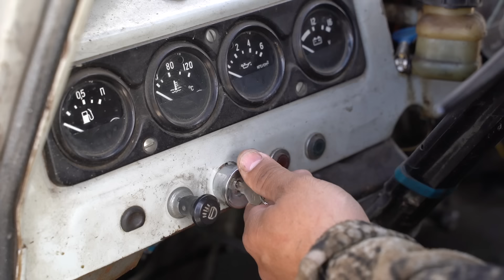Cómo nos preparamos para el invierno más frío del mundo -71°C | Yakutia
A pesar de que la primavera está en pleno apogeo y hemos dejado atrás el gélido y frío invierno, una tendencia similar se observa entre los lugareños, que ya han comenzado a prepararse para cuando vuelva el frío.

Para los yakutos, la leña es tan valiosa como el agua, ya que sin ella es imposible sobrevivir a los duros inviernos.

💥 Mi marca de ropa - Kiun B - inspirada en el clima extremo de Yakutia